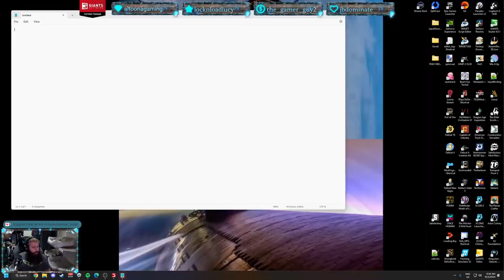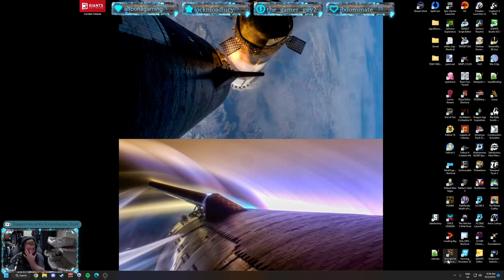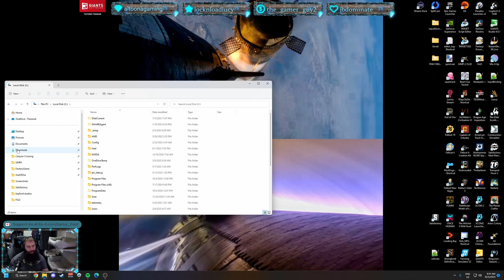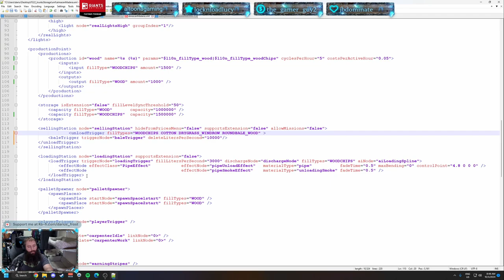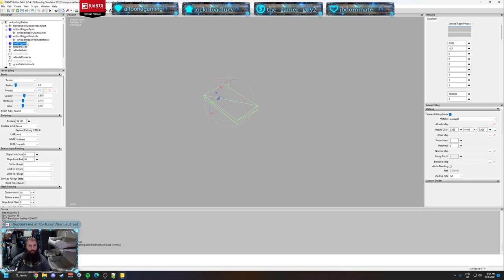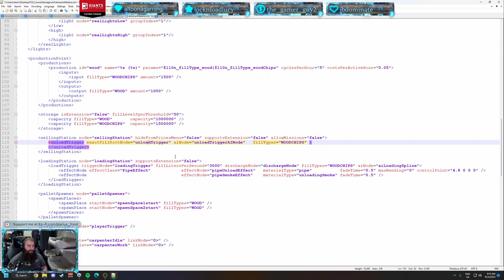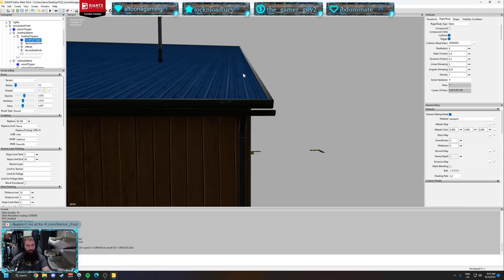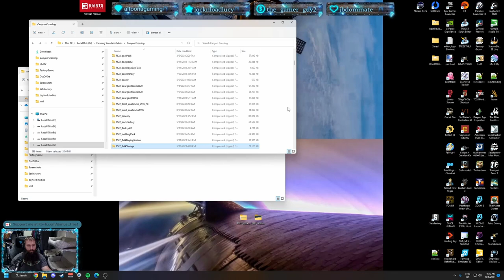Farming Simulator 22 - PV Canyon Crossing Ep. 106 Pt 1 Timelapse!